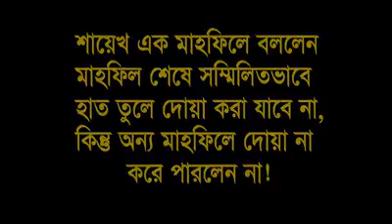মোনাফেকি কাকে বলে দেখুন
এনি বলছেন হাত তুলে মোনাজাত করা যাবে না আবার এনি হাত তুলে মোনাজাত করছেন কেমন হলো আপনারা বলুন